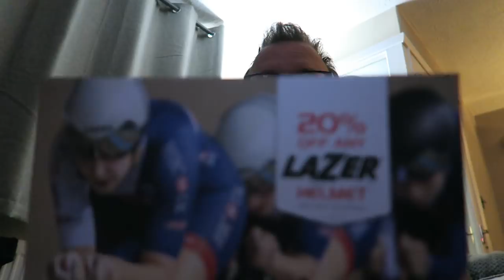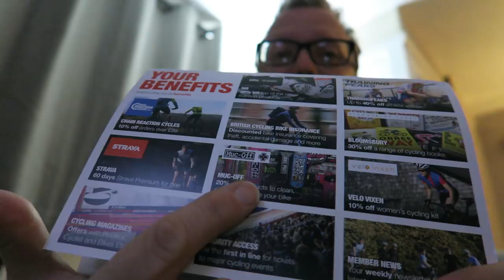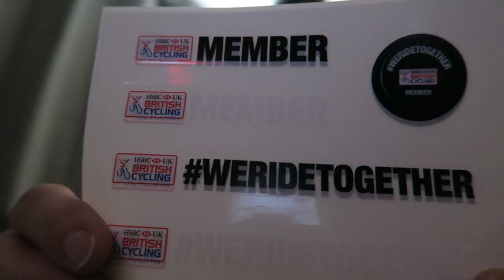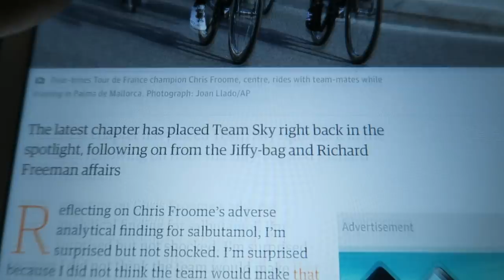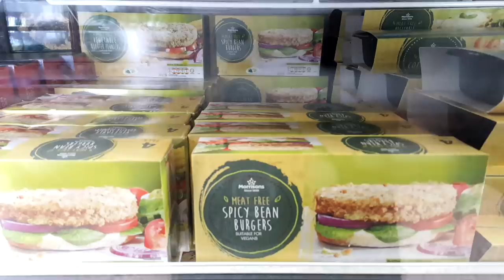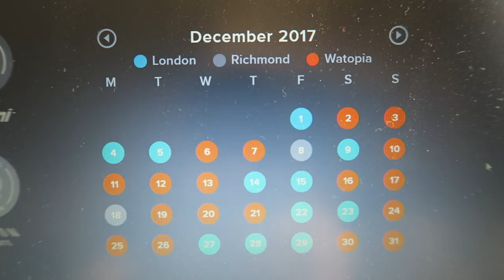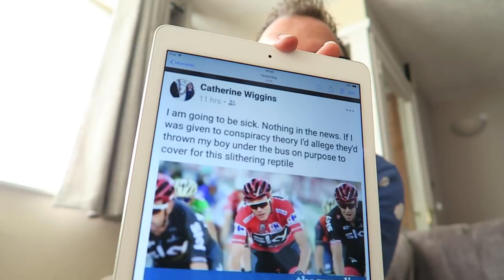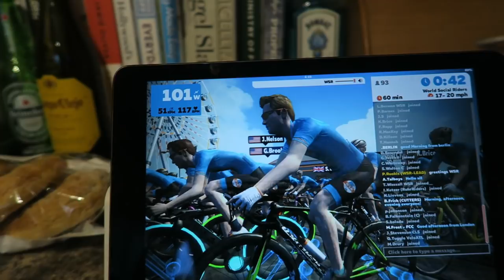Tea is My Performance Enhancing Drug! - VLOG 220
VLOG NO.220 - This vlog is spilt between Thursday and Saturday and does involve a bit of Zwifting & Tea Drinking! ;-)